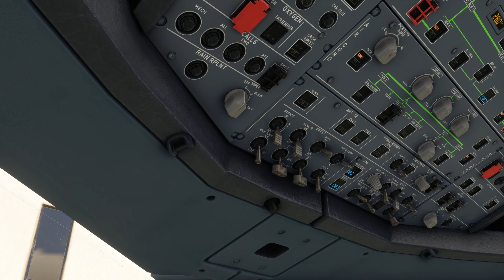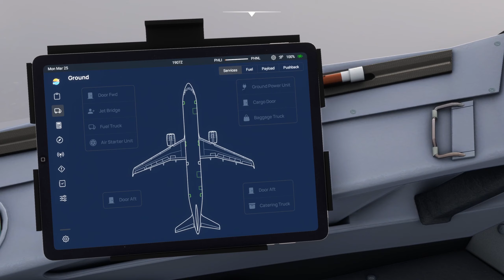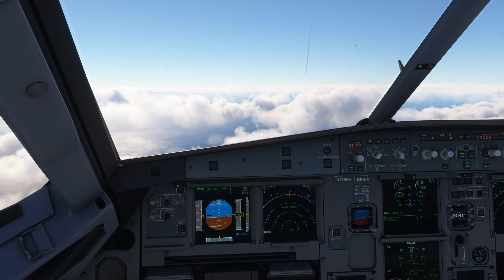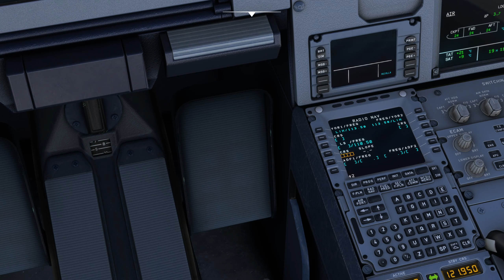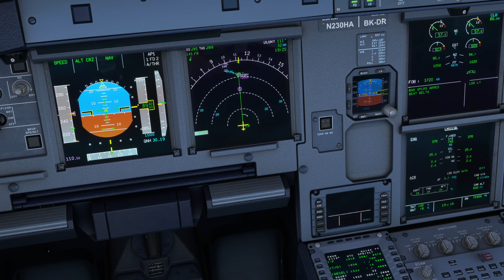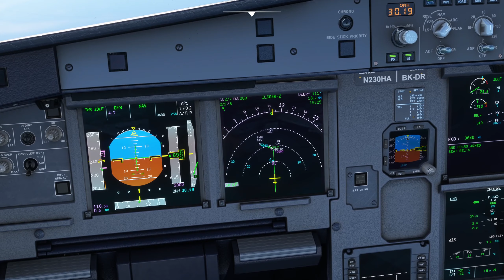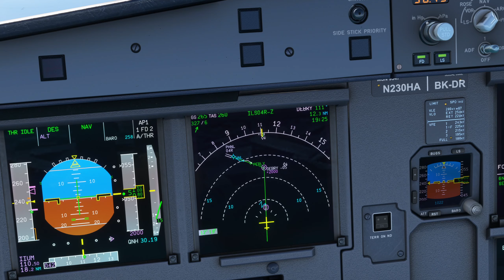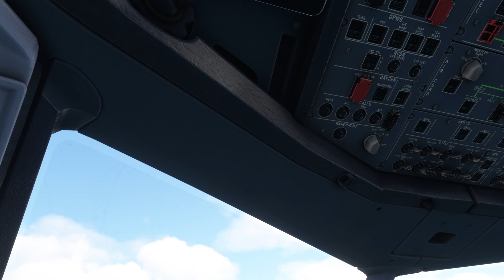HA144 LIH-HNL - Short hop across the Hawaiian islands into Honolulu